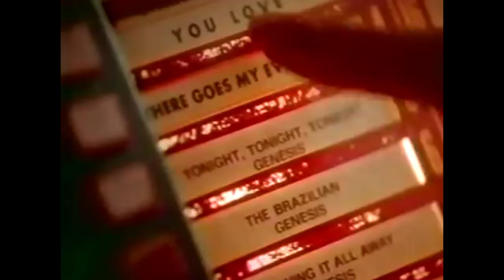Vlog Tidbit X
In this epic tenth installment, I take you back to a simpler time.